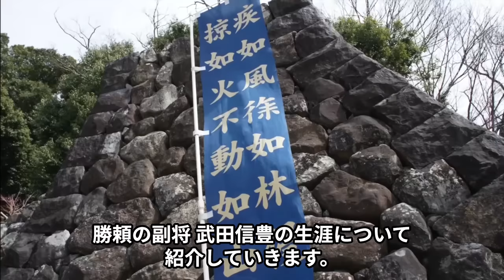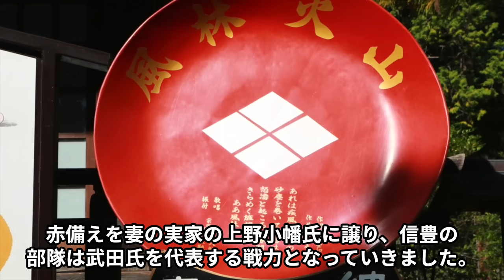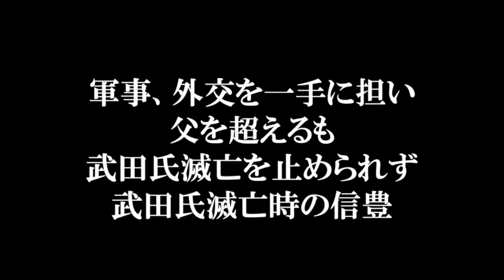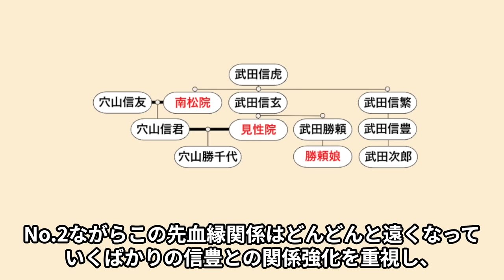武田信豊の生涯 勝頼を竹馬の友として支え、軍事 外交を仕切ったNo.2【どうする家康】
参考文献
黒田基樹『親族衆武田信豊の研究』
（山梨郷土研究会『甲斐路 No.61』）
小川雄『武田信豊』
（丸島和洋編『武田信玄の子供たち』）
丸島和洋『武田勝頼 (中世から近世へ)』
平山優『武田氏滅亡 (角川選書)』
武田信豊の父は、武田信玄の同母弟の武田典厩信繁で、信玄の副将として信玄の名代を務め、第4次川中島の戦いで戦死しました。
もっとも、信豊は生まれながらにして父と同じNo.2の座を約束されておらず、武田勝頼が当主となったことで、年の近い信豊が勝頼の補佐役としての役割を期待されたのが躍進のきっかけです。
勝頼と信豊は信玄の生前からタッグを組まされ、当主と補佐役として信頼を深め、信玄死後は勝頼を側で支え続け、名実ともに武田のNo.2となっていきました。
今回は、武田氏の軍事、外交を一手に担い、勝頼にとってなくてはならない存在となった勝頼の副将 武田信豊の生涯について紹介していきます！